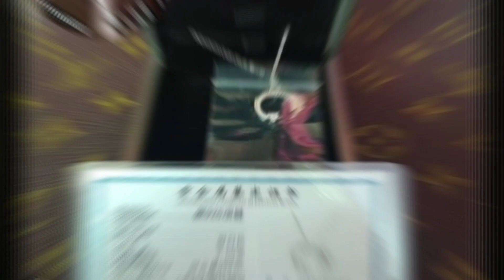Shen Yue and Dylan Wang same accessories .Are they giving us hint?